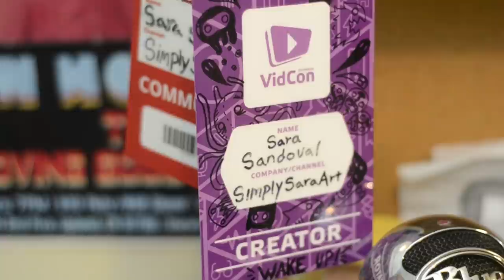VidCon Painting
SOCIAL MEDIA LINKS (click Show More) ▼

Are you going to VidCon?

Had such a blast making this VidCon painting for the VidCon Office!